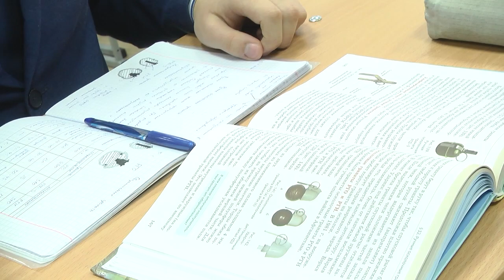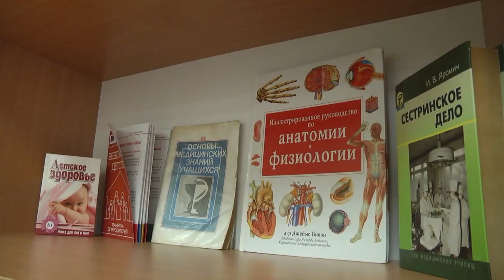2020-12-04 г. Брест. Центр допризывной и медицинской подготовки в СШ №27. Новости на Буг-ТВ.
По решению управления образования администрации Ленинского района, с 1 сентября 2020 года на базе средней школы №27 г. Бреста функционирует Центр допризывной и медицинской подготовки. Здесь учащиеся 10-11 классов учреждений образования Ленинского района, постигают азы воинского искусства и оказания первой медицинской помощи. Раньше занятия проходили в самих школах, где далеко не всегда были подходящие условия. Теперь качество занятий значительно возрастет, ведь вместо школьных преподавателей уроки будут вести врачи и офицеры запаса. Наша съемочная группа, смогла лично убедиться, что подготовка ребят проходит на высшем уровне.